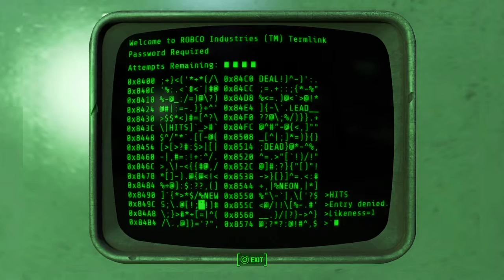Liberty Prime | Part 1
Fallout 4: The best bethesda game out there yet. Brotherhood of Steels' Liberty Prime is causing havoc!